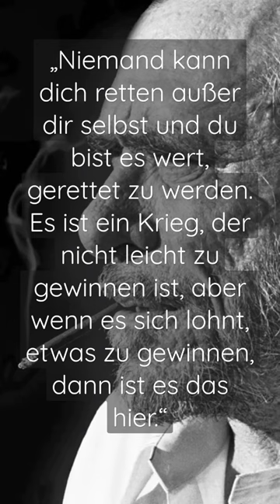Dieses Zitat sollte JEDER 😲 Mensch der Welt 🌍 kennen - Charles Bukowski